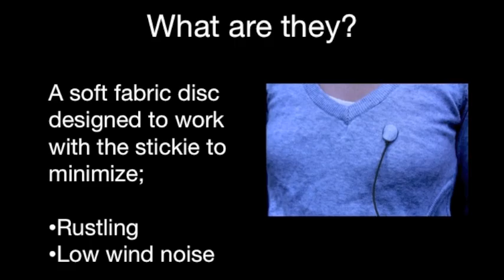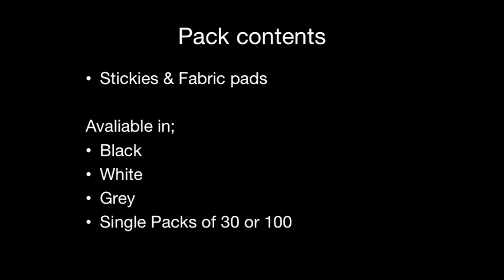Rycote personal mic solutions.mov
Some neat solutions from Rycote for personal mics (lavalier/tie pin). Stickies, Undercovers and Overcovers.